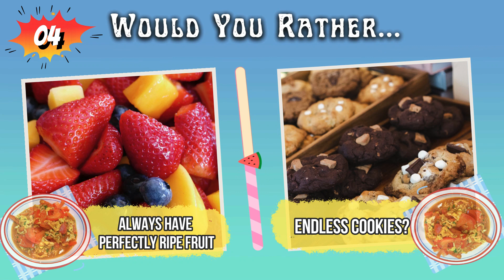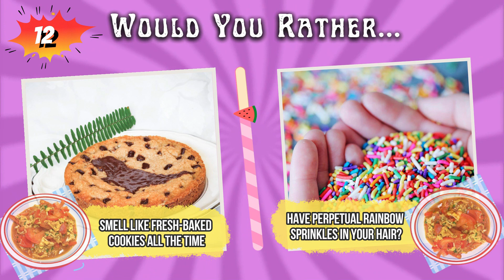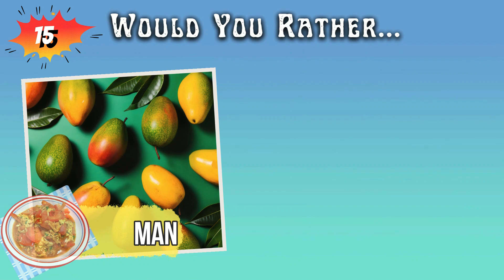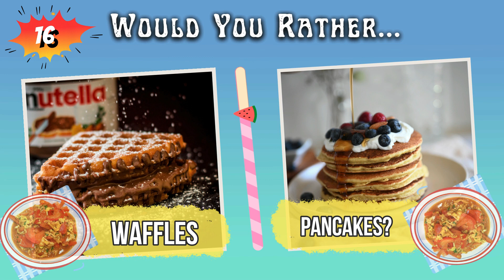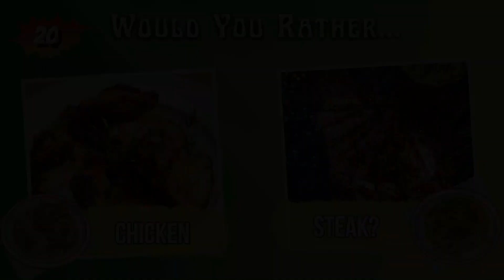Would You Rather... Can You Handle the Heat?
Would You Rather...? Food & Drinks Edition:

Get ready to face delicious dilemmas that will have your taste buds doing the tango. Buckle up, buttercups, it's time to play Would You Rather...?

Get ready for 20 rounds of "Would You Rather?" on steroids, where every choice weighs heavier than a black hole with a hangover.

This is Would You Rather…?
Hardest Choices Ever! In EXTREME Edition ⚠️
So are you  ready to face difficult dilemmas and make tough decisions! These are the most extreme "Would You Rather" questions! 💥